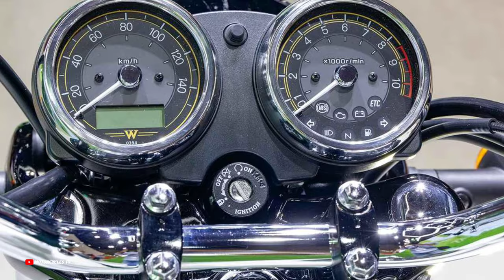New 2024 Kawasaki W230, Close Look